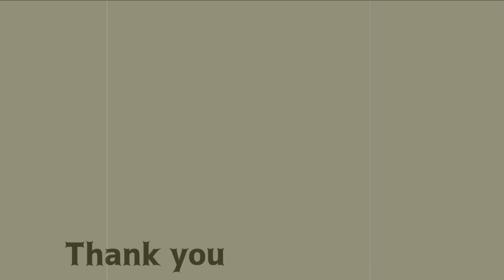【DBD】チーターデススリの動きがやばすぎる【デッドバイデイライト】